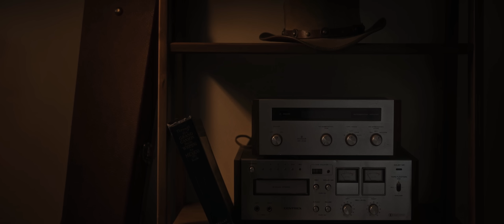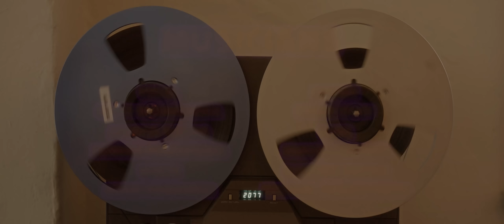Sinful Betty's Band - Forgotten (Version 2) ft. Michael Angelo Batio/James Lomenzo/ Brian Tichy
Starring - Danny Trejo
Featuring:
Electric guitar - Michael Angelo Batio/ @MichaelAngeloBatioOfficial
Bass - James Lomenzo
Drums - Brian Tichy/ @Briantichydrums

Sinful Betty's Band is :
Vocal - Betty Wisniewska/ @sinfulbettysband4126
Acoustic Guitar - Damian Wisniewski/ @sinfulbettysband4126
Violin - Adam Romanski / @adamromanski

Sinful Production is:
Director - Damian Wisniewski/ @sinfulbettysband4126
2nd Director Beata Wisniewska/@sinfulbettysband4126
Camera Operator - Milan Serwanski/@MilanSerwanski_media
Editor - Klaudia Gibas/@kibostrzal
Gaffer - Matt Nordstrom

Recorded at @madmusestudios
Mixed and Mastered by @producedbymattsalaza